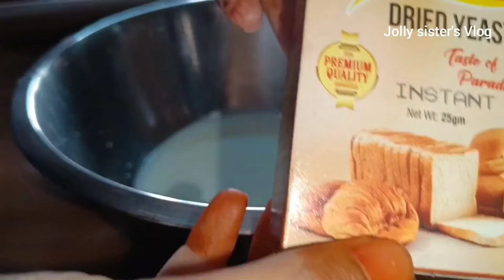Mutton kheema pie | Meat Pie | Minced mutton Pie | Mutton Recipes 😍